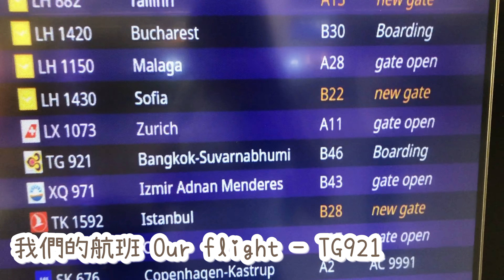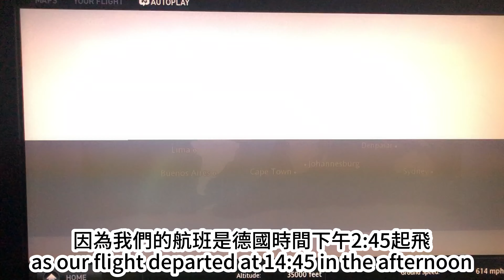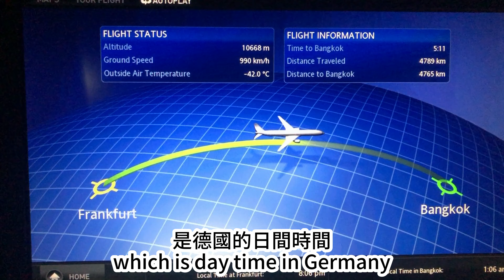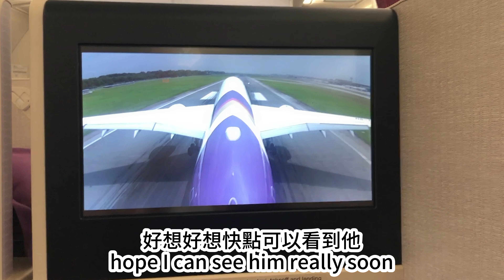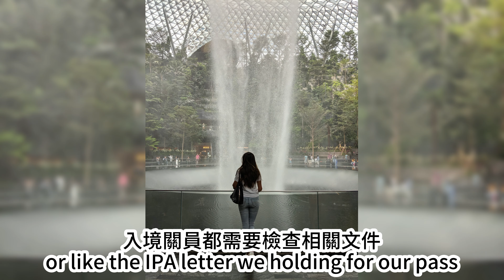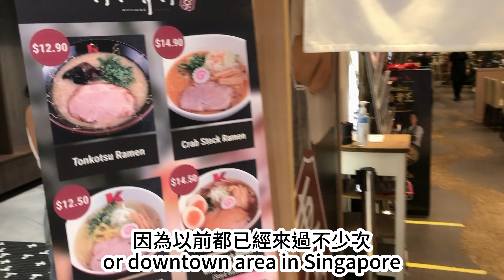【德國C+ VLOG#9】Goodbye Germany! Our next destination is...❓| 再見啦德國✈️ 從新出發 (EN/CN SUB中英字幕)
2021年5月 我踏上旅途 去到德國開始人生新嘅一頁 👰🏽
一年後嘅今天 我又再次坐上飛機✈️ 迎接一個新chapter

下一站...⭕⭕⭕

大家又估唔估到我老公今次帶我去邊呢?
想知就即刻去片啦 🙋🏾‍♀️

May 2021 I embarked my journey to Germany to start a new page in my life 👰🏽
Today, a year later, I'm on the plane again ✈️ Welcoming another new chapter in my life

Our next destination is... ❓❓❓
Let's check out my vlog now to find out the answer lah🙋🏾‍♀️